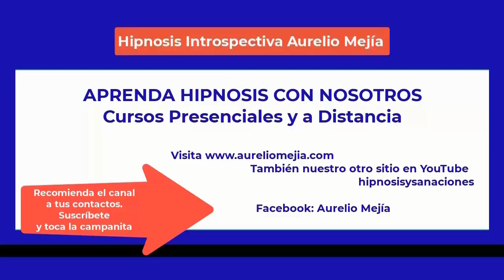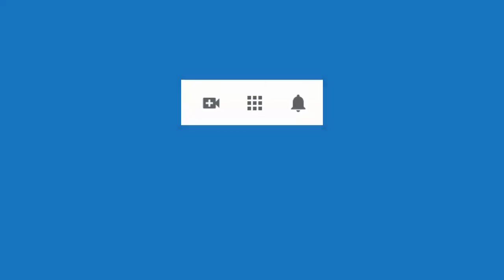5484 Aurelio Mejia hipnosis. Vidas pasadas mujer gitana 1553 y hombre egipcio en Mercado. Negativa,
Hipnosis introspectiva por Aurelio Mejía. Vidas pasadas mujer gitana 1553 y hombre egipcio en Mercado. Negativa, mala relación con madre, quiero todo ya. Heredia, Costa Rica, 5 agosto 2014.